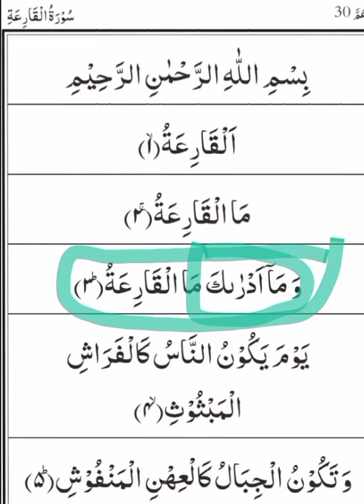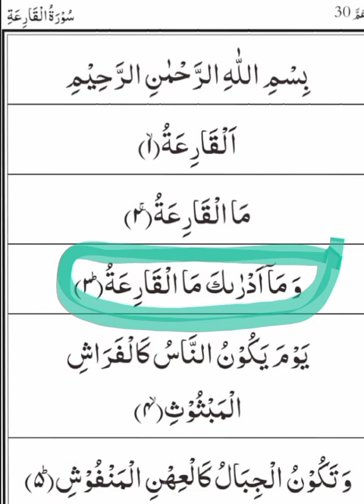سورۃ القارعہ 3 آیات